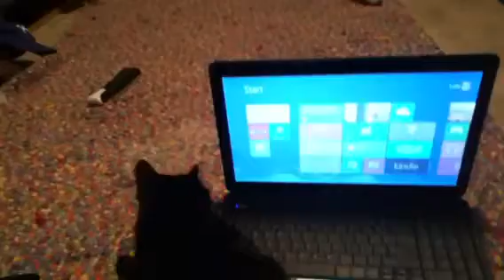Cat loves laptop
And the laptop loves her